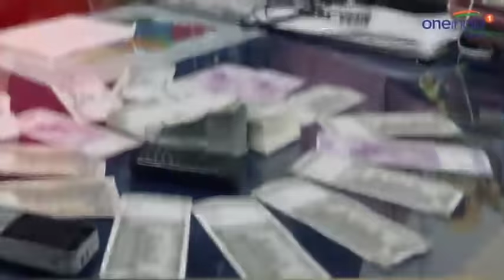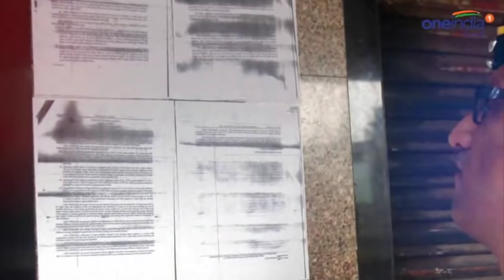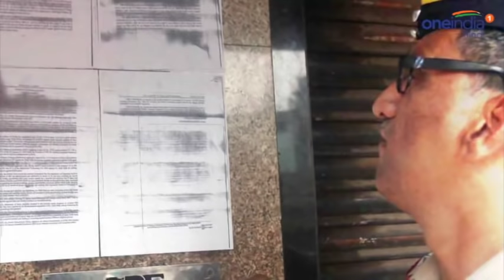Haseena Parkar, Mumbai की जुर्म की आपा की Life Story | वनइंडिया हिंदी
The upcoming movie is based on  Don’s sister Haseena who was popularly known as ‘Aapa’- a name that shivers Mumbai’s Nagpada area. From a young girl to a mother of four to the Godmother of Nagpada area across four decades is a story in itself. How her siblings left Mumbai after the 1993 and how she took over their legacy in crime world is worth watching. Haseena Parkar had risen to the crime world after her husband Ismail Parkar was shot dead by Arun Gawli’s gang in 1991.

हसीना पारकर उर्फ़ आपा जिसकी कहानी किसी फिल्म से कम नहीं | डॉन की बहन जिसका राज मुंबई की सडको पर सरकारी इमारतों पर और जुर्म की हर गली में चलता था | उसी हसीना की कहानी अब परदे पर उतारी जा रही है | चलिए हम आपको बताते है आखिर क्यों हसीना बन गई थी जुर्म की आपा